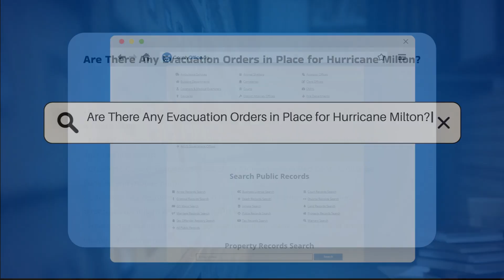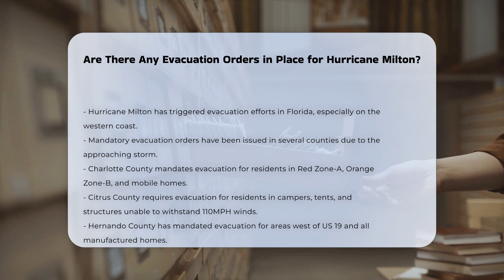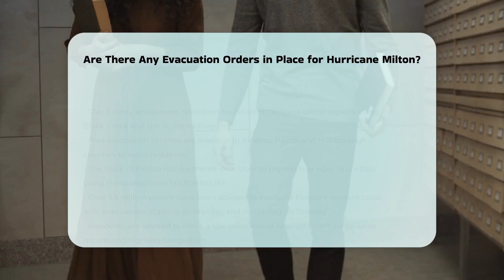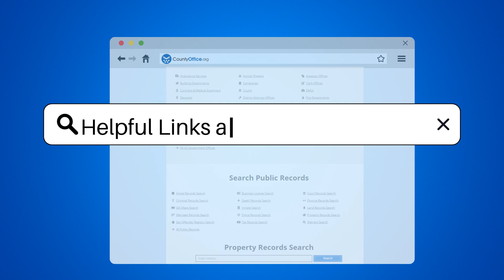Are There Any Evacuation Orders in Place for Hurricane Milton? | CountyOffice.org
Are There Any Evacuation Orders in Place for Hurricane Milton? In light of the recent developments surrounding Hurricane Milton, it's crucial for residents in affected areas to stay informed about evacuation orders and guidelines. This video provides a comprehensive overview of the mandatory and voluntary evacuation orders currently in place across various counties in Florida. We will cover which zones are affected, the specific guidelines for evacuation, and the importance of acting promptly to ensure safety. Additionally, we will highlight the resources available to assist residents during this critical time, including free evacuation shuttles and rides to shelters through a partnership with Uber.

Understanding the evacuation landscape is vital for both residents and visitors in the impacted areas. We will also discuss general evacuation tips, including how to avoid congestion on highways and the measures being taken to facilitate smoother evacuations.